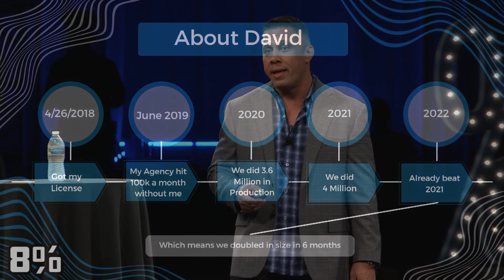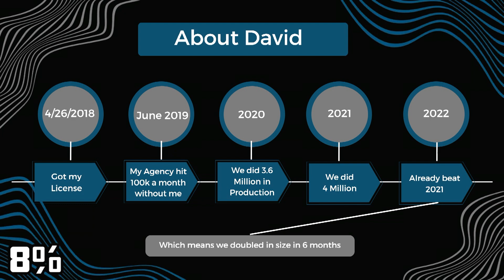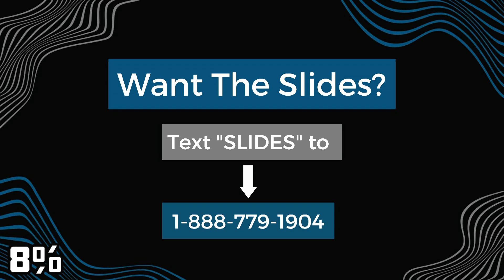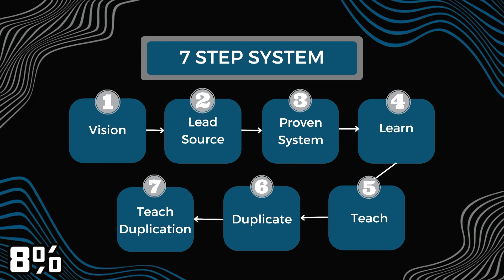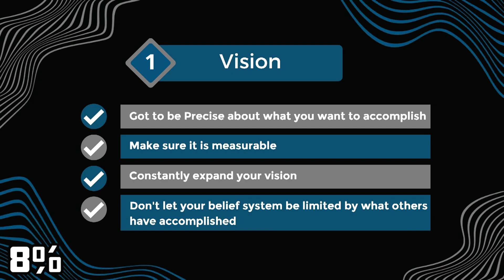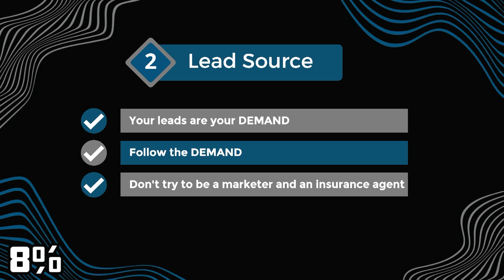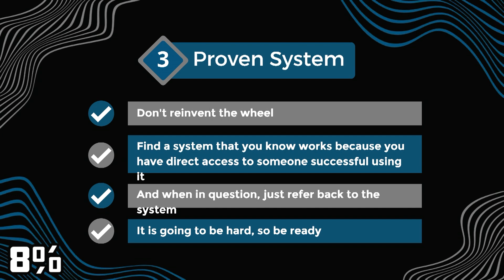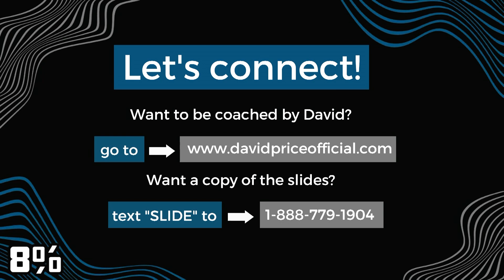How This Insurance Agent Became A MILLIONAIRE In 3 Years! (David Price 8% Nation Keynote)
Hear the story of how David Price became one of the fastest millionaires in the insurance industry! This was filmed at the 2022 8% Nation Conference in Dallas, Texas.